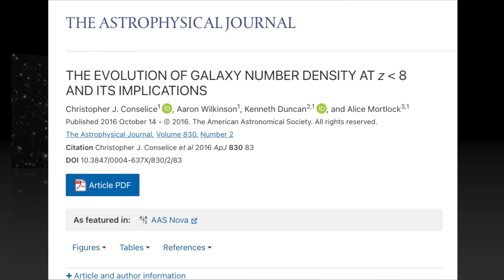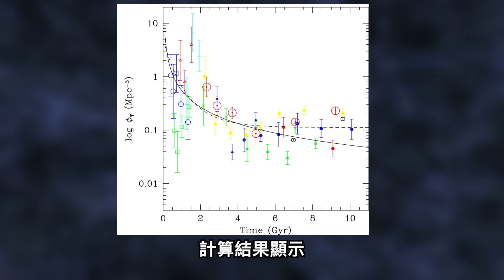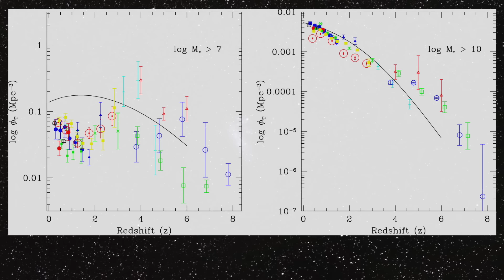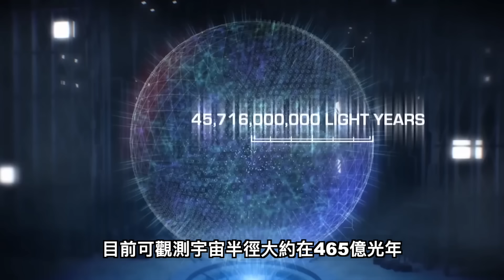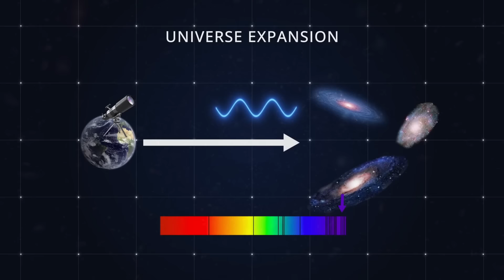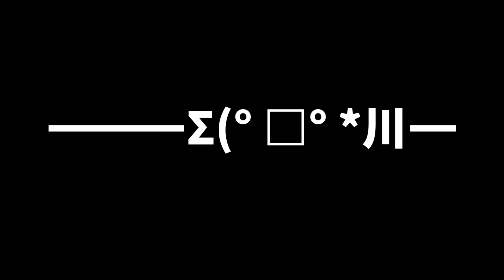【宇宙雜談】如何知道宇宙中究竟有多少個星系？| Linvo說宇宙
宇宙中究竟有多少個星系？這個問題網上一搜，有說1000億的，有說2000億的，也有說兩萬億的。到底哪個數字更接近真實情況呢？

通俗易懂聊宇宙，這裡是Linvo說宇宙